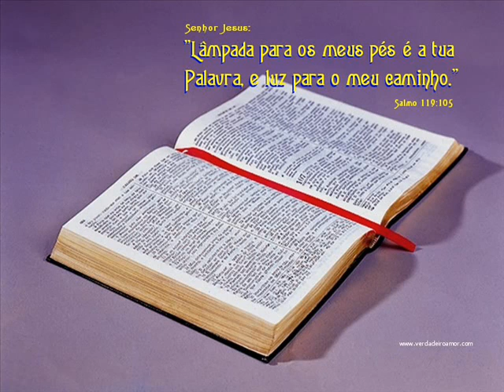I LIVRO DAS CRÔNICAS CAP 23 E 24 LEITURA DA BÍBLIA POR NEUZA BALDINI - ALIMENTO DIÁRIO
Aviso a todos que têm acessado o nosso canal aqui no youtube ; já gravei toda a bíblia na ordem cronológica. Também já gravei a Bíblia na ordem sequencial, mas como só dispunha de dez minutos, então as vezes precisava parar a leitura no meio de cada capítulo e continuar a gravação na próxima leitura, porém agora tenho mais tempo e posso gravar os capítulos completos.
Se você desejar ouvir também este plano da leitura, estarei gravando ordem sequencial,. A imagem desta leitura será sempre a mesma do princípio ao fim.
15 E disse-lhes: Ide por todo o mundo, pregai o evangelho a toda criatura.
16 Quem crer e for batizado será salvo; mas quem não crer será condenado.
17 E estes sinais seguirão aos que crerem: em meu nome, expulsarão demônios; falarão novas línguas;
18 pegarão nas serpentes; e, se beberem alguma coisa mortífera, não lhes fará dano algum; e imporão as mãos sobre os enfermos e os curarão.
19 Ora, o Senhor, depois de lhes ter falado, foi recebido no céu e assentou-se à direita de Deus.
12 E irão errantes de um mar até outro mar e do Norte até ao Oriente; correrão por toda parte, buscando a palavra do SENHOR, e não a acharão.
Neuza Baldini